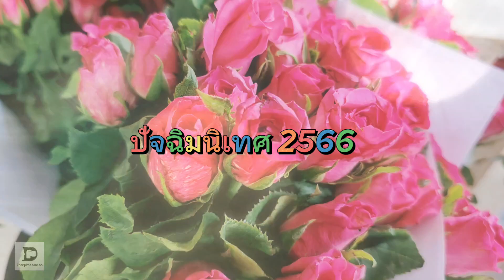ปัจฉิมนิเทศ 2566 คุระบุรีชัยพัฒนาพิทยาคม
ปัจฉิมนิเทศ 2566
บันทึกความทรงจำ สถานีค.ช.พ. ชานชาลาที่ 66
โรงเรียนคุระบุรีชัยพัฒนาพิทยาคม